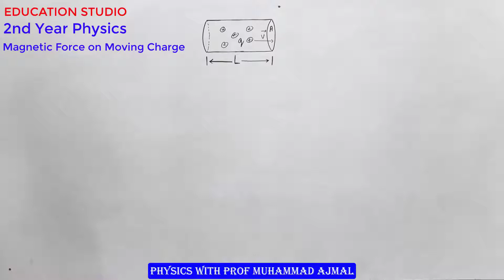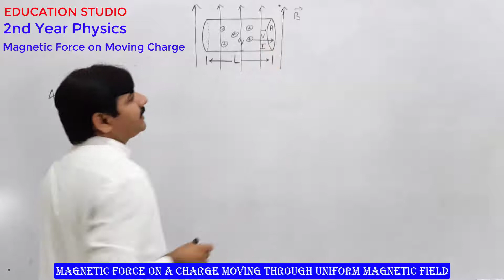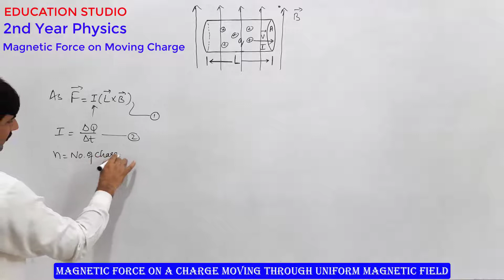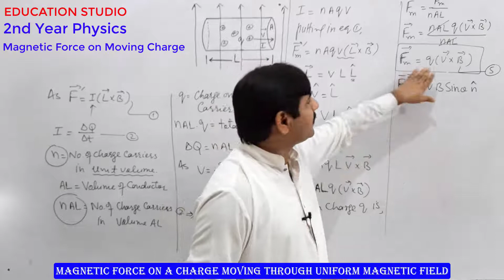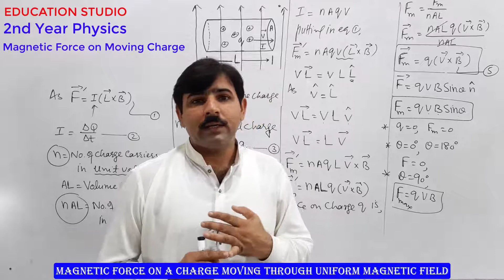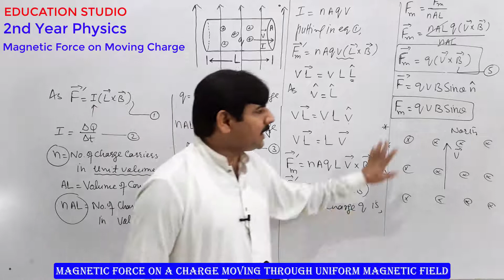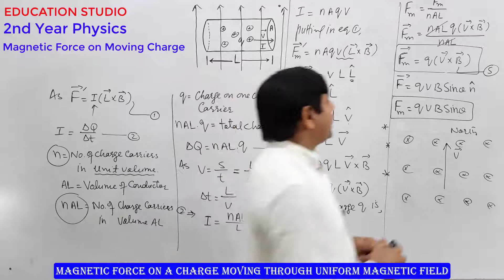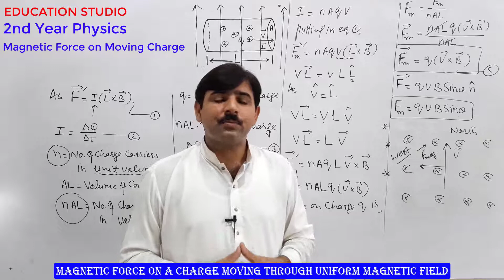Magnetic Force on Moving Charge|Ch # 14|Lec # 6|Urdu Hindi|Prof Muhammad Ajmal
Hello Friends
In this Lecture, we have discussed about
Magnetic force on a charge moving through a uniform magnetic field.
Direction of magnetic force by Right Hand Rule